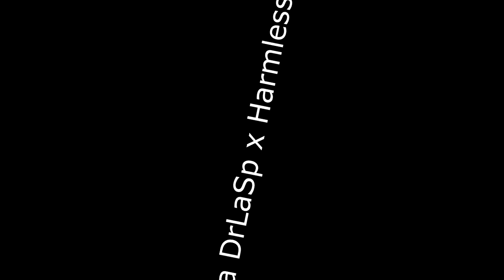[Mashup] Sparta HarmLaSp (DrLaSp x Harmless) Mix Base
Yes this is my first sparta base mashup.
Bases:
Sparta DrLaSp Mix By DreamLandSpartan*
*Used +1 pitch making it better
Sparta Harmless Mix By Toure Taylor